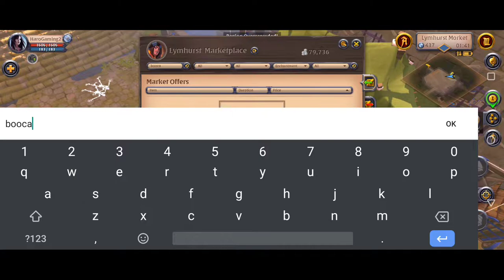Guide Super Untuk Pemain Baru Albion Online Mobile 2021 | 100% Aman 100% Sukses !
Guide Super Untuk Pemain Baru dalam bermain Albion Mobile !

100% aman, 100% tidak melakukan pvp, 100% berhasil
Start di kota dengan silver yang cukup banyak untuk membeli equipment yang mumpuni.

Check it out ! ini adalah guide untuk dungeon path.

Guild recruitment : NeoZeon (Guild baru kami dengan guild islan yang berkembang)
Status : casual
PM id saya kalau mau join dengan kami, kami siap membantu.
Nickname : Kethvainsel

The history of Albion is filled with legendary heroes and fearsome creatures, fierce battles and hard-won peace, intrepid exploration and reckless sacrifice.

It is shaped by factions old and new, who have made the world what it is today: a new land, ready to be rediscovered and conquered by settlers from the Old World (that's you!).

The game features a player-driven economy where nearly every item is player-crafted. Combine armor pieces and weapons suited to your playstyle in a unique, classless "you are what you wear" system. Explore the world, take on other adventurers in thrilling battles, conquer territories, and build a home.

CROSS-PLATFORM PLAY: Albion Online is a true cross-platform MMO experience. Whether you prefer PC or mobile, one account lets you play on all platforms, with all players on a single shared server.

PLAYER-DRIVEN ECONOMY: From basic tools and clothes to mighty armors and powerful weapons, nearly every item in the game is crafted by players, in player-constructed buildings, from resources gathered by players. Buy, sell, and trade at local marketplaces all across the world of Albion. Craft rare and powerful items, then sell them to the highest bidder and grow your fortune.

YOU ARE WHAT YOU WEAR: In Albion Online's classless combat system, the weapons and armor you use define your skills, and switching playstyles is as easy as switching gear. Test out new equipment anytime and change up your weapons, armor, and mounts to suit any situation. Hone your character’s skills by crafting new items, or by simply using your favorite equipment.

PREPARE TO FIGHT: Test yourself against other adventurers in high-risk, high-reward full-loot fights. From solo to small-group to large-scale battles, you'll need strategy, tactics, and skill to prevail. Level your combat specializations, create unique builds with complementary skills, and use every tool at your disposal to emerge victorious. Enter the Crystal Realm and fight 5v5 or 20v20 battles for massive rewards.

CONQUER THE WORLD: Join a guild and carve out your own piece of Albion in massive open-world battles. Claim territories for access to incredible resources, construct guild halls, build Hideouts, and track your progress against other guilds worldwide on the leaderboards. Join a City Faction, climb the ranks, and take part in continent-wide Faction Campaigns.

PUT DOWN ROOTS: Claim a city plot or private island and make it your own. Grow crops to sell or make into food, raise your own livestock and mounts, and build crafting stations for private or public use. Stock your house with custom furniture, trophies, and chests to store your growing collection of loot. Hire and train laborers to keep everything at your homestead running smoothly.

FACE DEADLY FOES: From small scouting bands to massive bosses, the inhabitants of Albion’s open world await your challenge. Take on six different factions, each with unique enemies that require their own strategies. Partake in solo or group Expeditions, or seek out the ultimate thrill by facing demons and other players alike in Hellgates and Corrupted Dungeons.

EXPLORE A VAST WORLD: Explore five vivid biomes, where you can gather raw materials for crafting or cast a line into Albion's waters to catch fish. Seek out solo and group dungeons with powerful foes and lucrative rewards. Enter the mystical Roads of Avalon to discover ever-changing paths between distant zones.